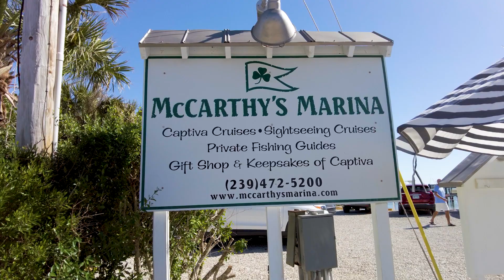Captiva Cruise Ribbon Cutting | WGCU News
The ribbon cutting at McCarthy’s Marina signified the return to business of Captiva Cruises boat tours to the surrounding islands after Hurricane Ian-related damage paused their operation.